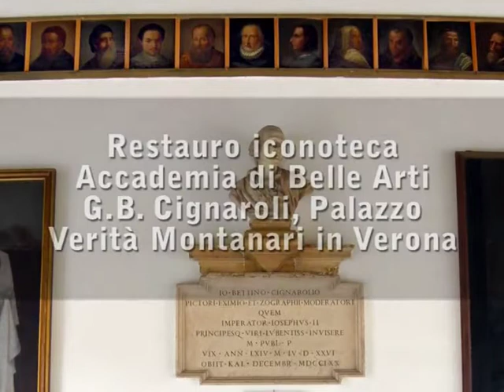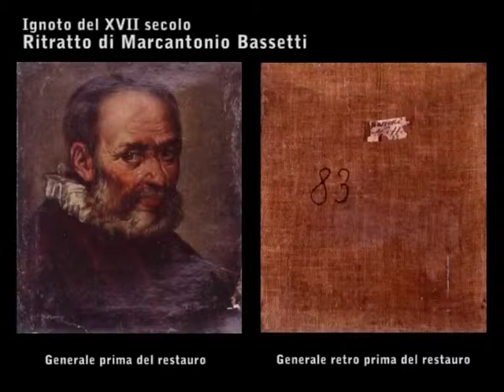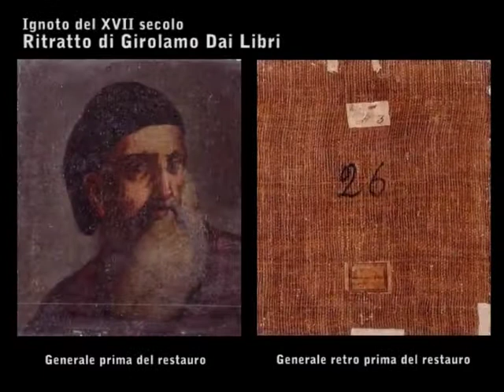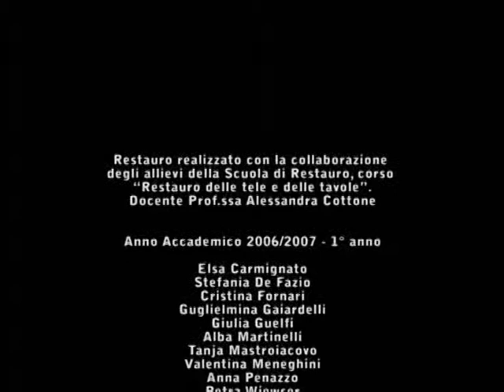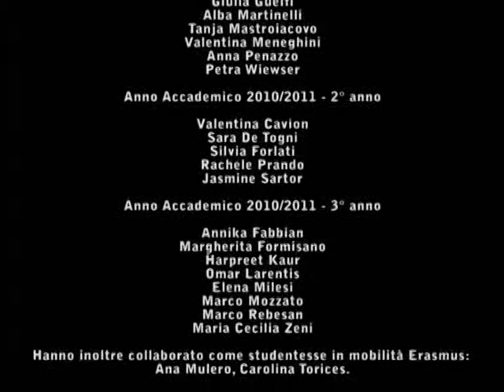test montaggio 700 castelvecchio